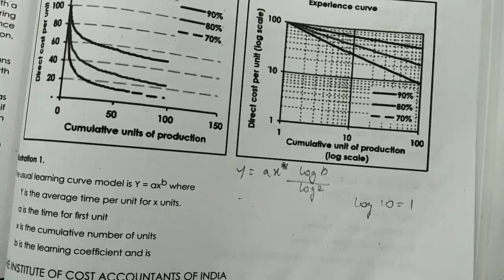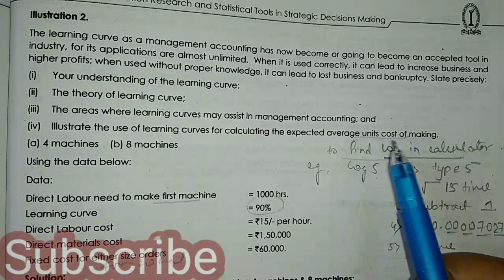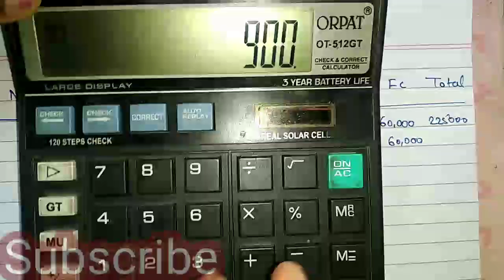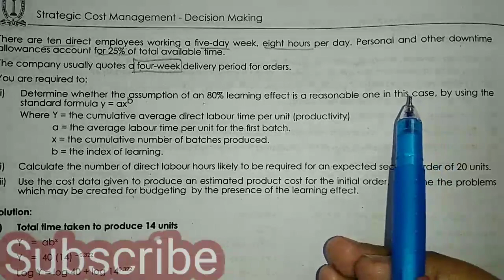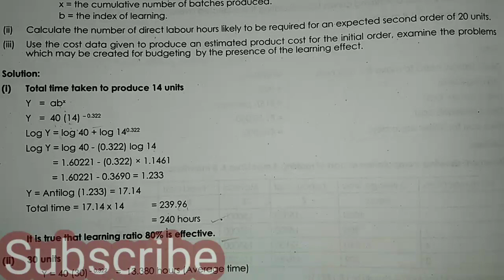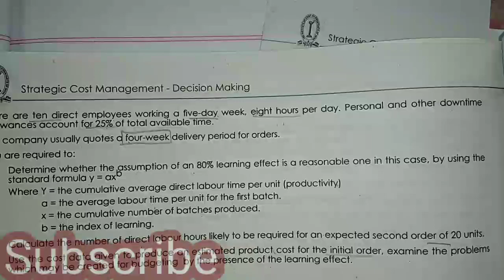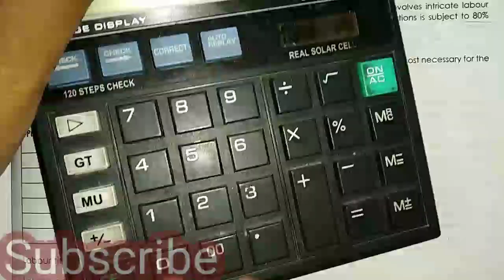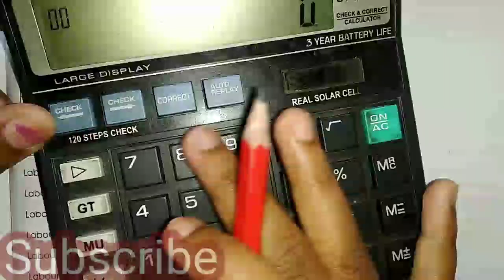Learning Curve Strategic Cost Management CMA Final